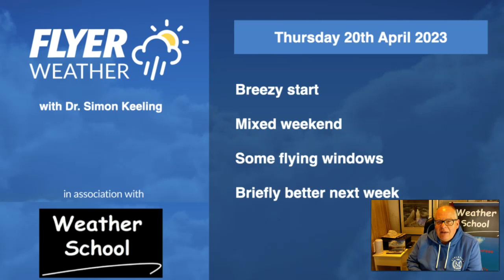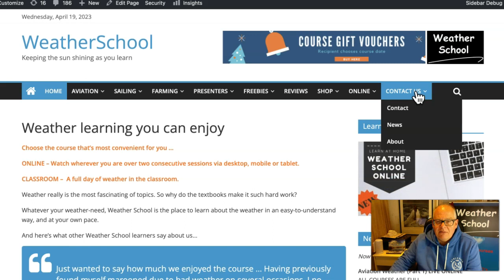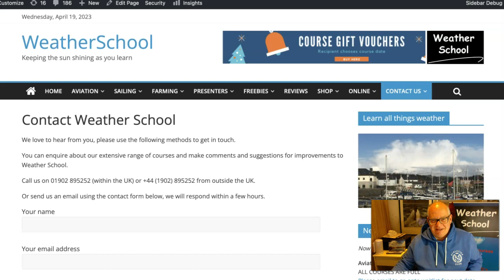Flying Weekend & Week Ahead (20/4/23)